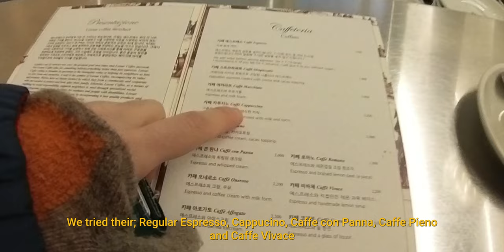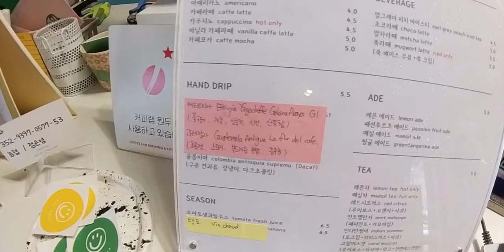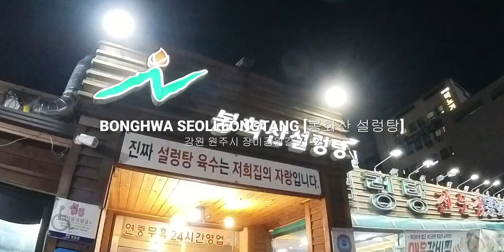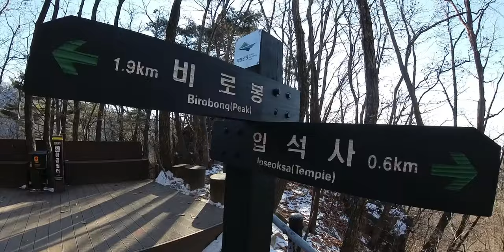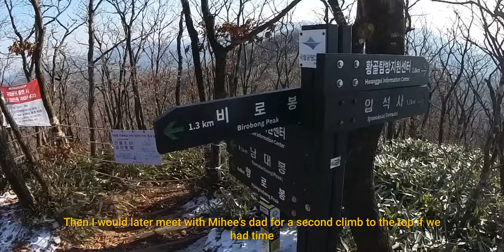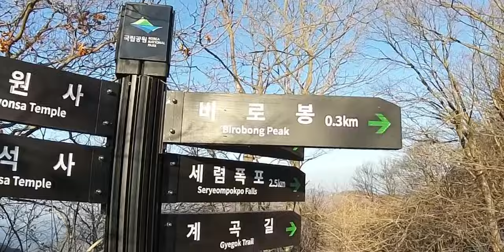Climbing Wonju's Tallest Mountain | Chiaksan | 치악산 | Leesar Coffee | 리사르커피 | KOREA VLOG [EP.4]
We climbed the Birobong Peak (비로봉) of Chiaksan Mountain (치악산) in Wonju, visited some new cafes - Les Epoux (레제푸) and Leesar Coffee's Espresso Bar (리사르커피), and ate ramen at Choi Ramen (초이 라멘) in Seoul
Check out the music from this video:
Track 1: PYC - Honeydew
If you want to visit locations featured in the Vlogs, check out these map lists :)
This is the equipment used to film:
Samsung Galaxy S20 Ultra
Insta360 X3